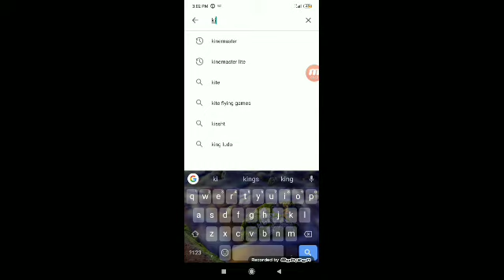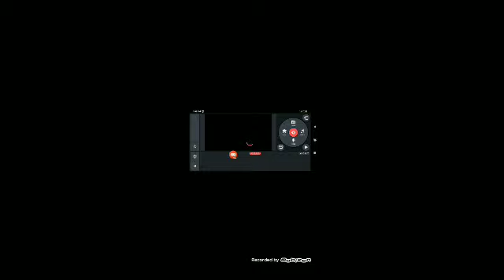How to edit video with mobile very easy no computer and laptop very very simple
How to edit video with kinemaster by ArtificialTech